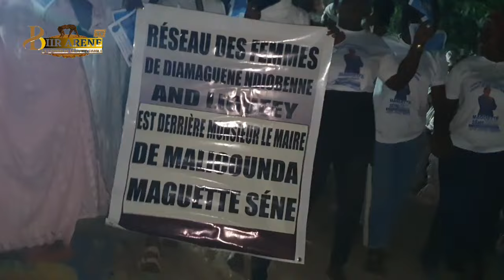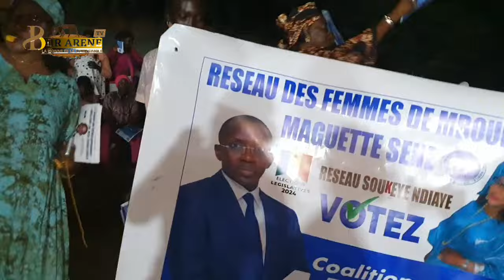AMBIANCE BOU EXTRAORDINAIRE MITING NDEYE CISSÉ MME MBAYE OUBIL MBARKA NDIAYE 10 novembre 2024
Biir aréne tv